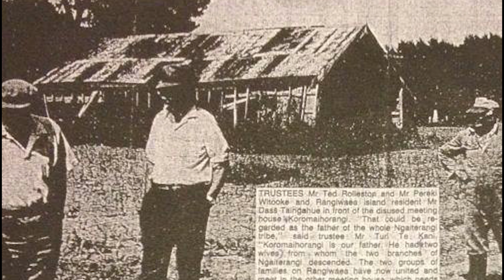Nga Marae o Tauranga Moana - Opounui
Tauranga Moana Iwi are proud to present our series - Ngā marae o Tauranga Moana: Opounui